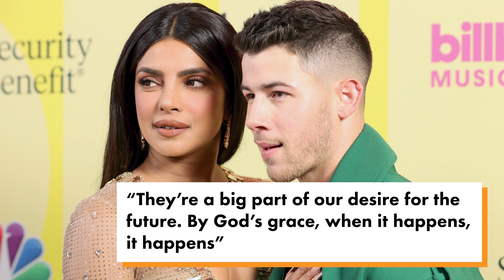Nick Jonas and Priyanka Chopra welcome first baby via surrogate | Page Six Celebrity News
Nick Jonas and Priyanka Chopra are parents.

The couple made the surprise announcement on Friday, taking to each of their Instagram accounts to confirm they welcomed their first baby via surrogate.

“We are overjoyed to confirm that we have welcomed a baby via surrogate,” the statement began.

“We respectfully ask for privacy during this special time as we focus on our family. Thank you so much.”

Neither revealed the sex of their newborn, but Page Six has confirmed it’s a baby girl.

Reps for the pair didn’t immediately return Page Six’s request for comment.

The couple’s exciting announcement came just a week after Chopra, 39, indicated her and Jonas’ desire for children in an interview with “Vanity Fair.”